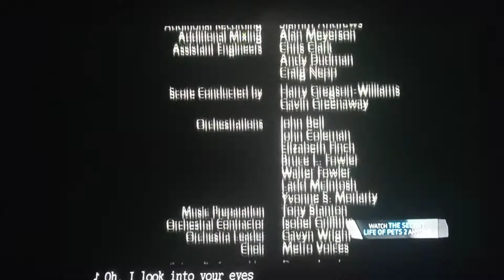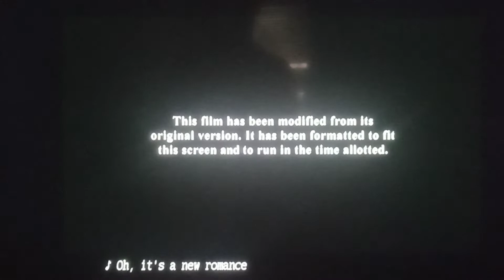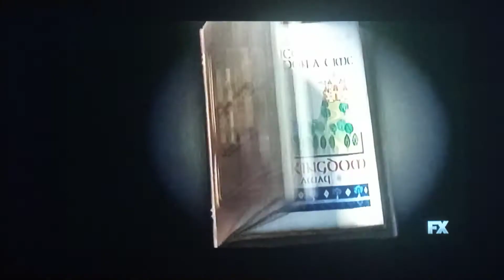Opening To Shrek 2 (2004) On FX (September 18, 2021)